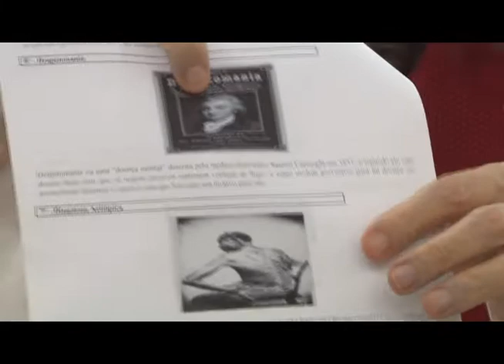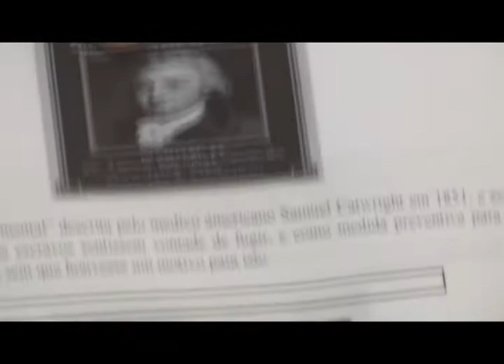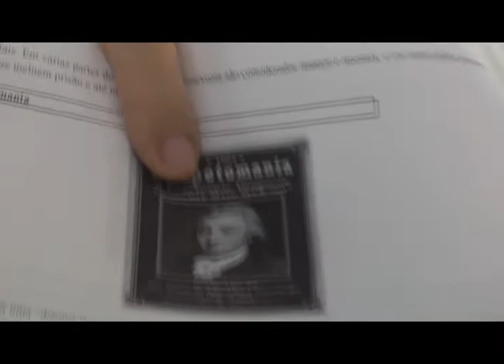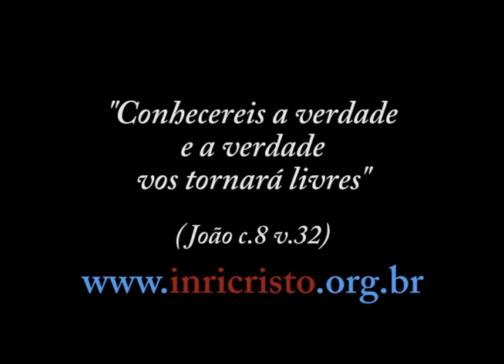INRI CRISTO fala sobre a AMIZADE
(20/08/2011)

Perguntas do dia 20/08/2012:

05:29 -- Não há mais confiança entre as pessoas para haver a verdadeira amizade.
10:57 -- Os parentes não podemos escolher, mas os amigos sim.
14:17 -- O verdadeiro amigo é aquele que fala a verdade mesmo correndo o risco de melindrar a amizade.
15:55 -- Amizade entre homem e mulher não existe.
23:37 -- Os cães são os melhores amigos dos homens.
28:54 -- Mestre, a amizade com animais é produtiva?
33:04 -- O que o senhor acha sobre a amizade com espíritos, como muitos médiuns espíritas afirmam manter?
40:15 -- O mestre disse para oferecer algo pro semelhante para criar nele um laço de camaradagem. E quando a gente tenta e tenta e não consegue criar esse laço. O que fazer? Desistir?
47:49 -- INRI, Vossa Santidade teve muitas amizades na infância e na juventude?
51:20 -- Senhor, as amizades que temos nessa existência são de alguma forma ligadas a amizades de existências anteriores?